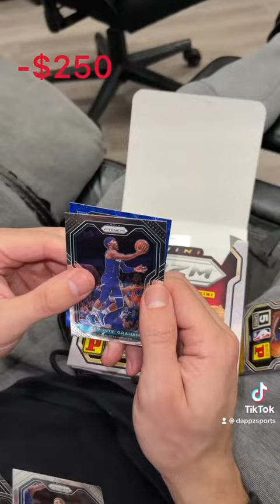Dude Spent $400 on a box of Basketball Cards | Dappz Sports